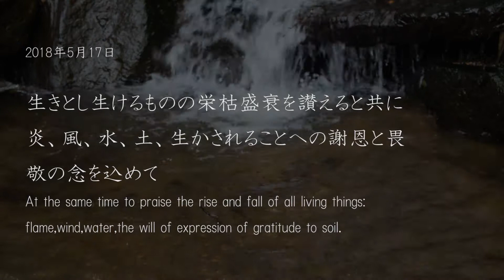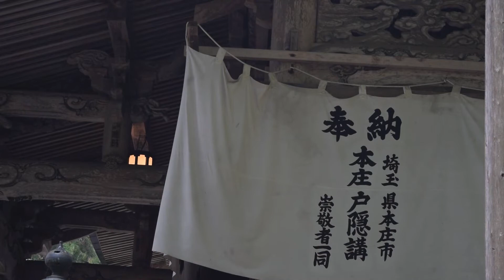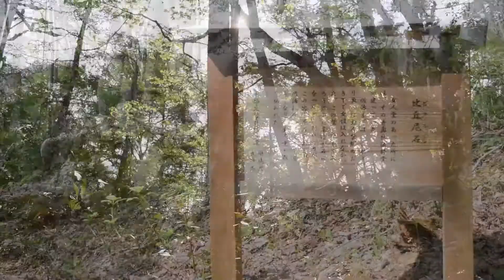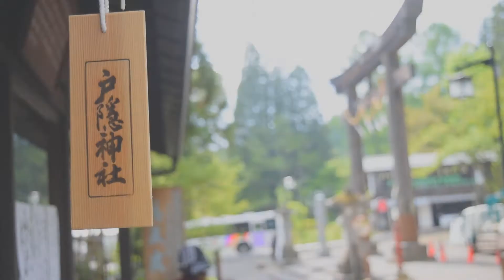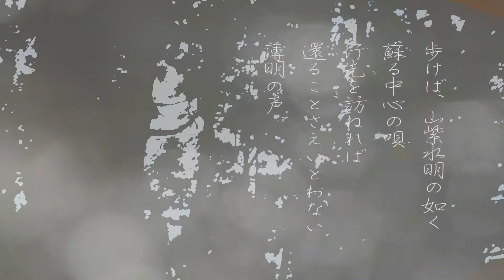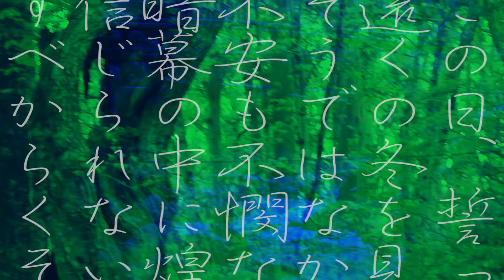ドキュメンタリー『戸隠』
長野県　戸隠神社にて

生きとし生けるものの栄枯盛衰を讃えると共に、炎、風、水、土、生かされることへの謝恩と畏敬の念を込めて
ただ全うされてゆく一人の人間の一生の一部を
長野県戸隠、五社参りに捧げた一日の記録と
創作を通しての生命の体現である　　　　　　　　　ヒト